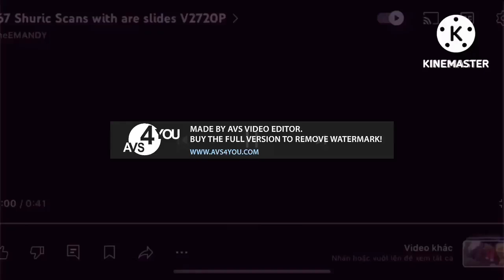176 Shuric Scans With Are Slides